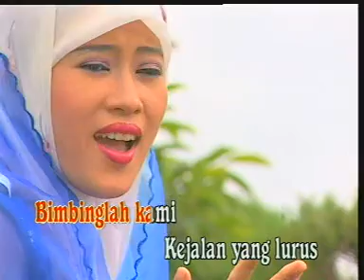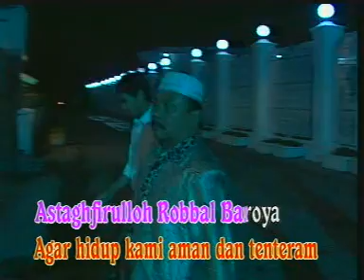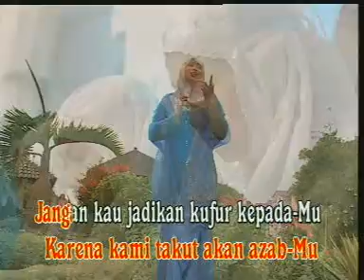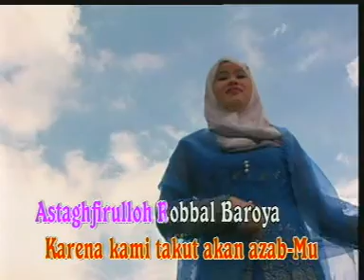Tuty Alawiyah - Astaghfirullah [OFFICIAL]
ASTAGFIRULLAH - TUTY ALAWIYAH [Karaoke Video]

Title : ASTAGFIRULLAH
Artist : TUTY ALAWIYAH
SongWriter : -
Album : ALBUM TEMBANG SHOLAWAT TERBAIK